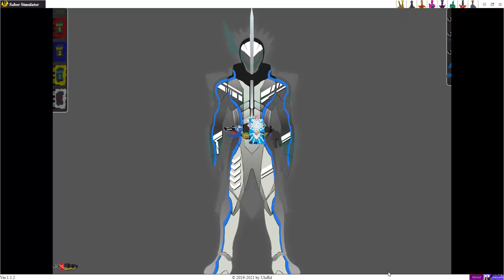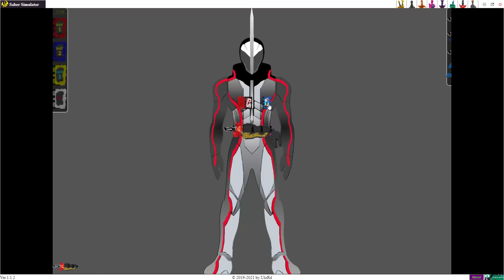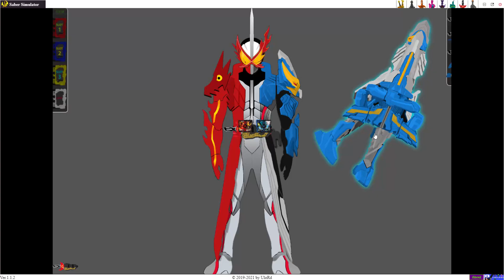【Fanmade】【Kamen Rider Saber】 Kamen Rider Solomon Omni Force - Henshin Animation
Future:  Primitive Dragon Wonder Ride Book, Elemental Dragon Wonder Ride Book, Konchuu Daihyakka Wonder Ride Book, Haken Bladriver, Eneiken Noroshi.